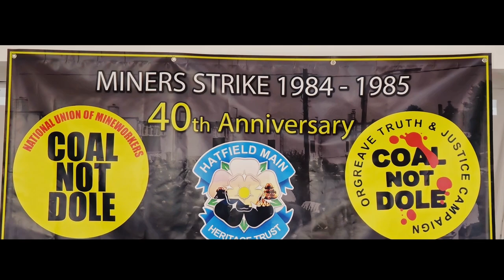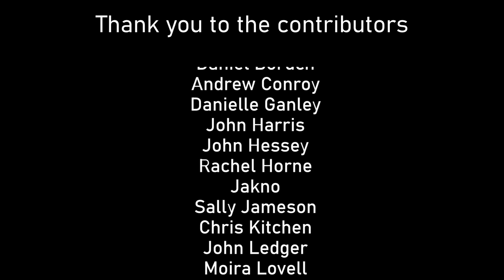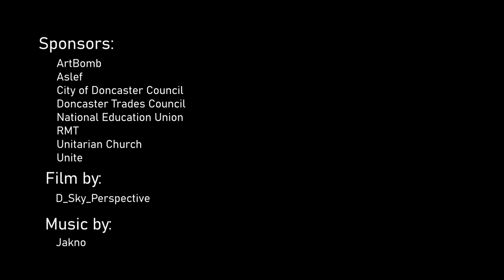Digging Deep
A short documentary capturing Miners Strike 40 year commemoration and exhibition, March 2nd, ArtBomb, Doncaster with live contributions by spoken word artists, miners stories, art and ephemera.

Anne-Louise Bailey

Katrine Barber

Daniel Boruch

Andrew Conroy

Danielle Ganley

John Harris

John Hessey

Rachel Horne

Jakno

Sally Jameson

Chris Kitchen

John Ledger

Moira Lovell

Jeffrey Lovell

Thomas McCready

Ed Milliband

Les Monaghan

Glen O’Neil

Brenda Nixon

Ian Parks

Dick Powell

Lewis Russell

William Sculthorpe

Mike Stubbs

David Walusimbi

Sarah Wimbush

Rosie Winterton

DGLAM museum

Film show: Pride and food

Food Aware

The makers of the Miners Campaign tapes and Pride films

ArtBomb

City of Doncaster Council

Unitarian